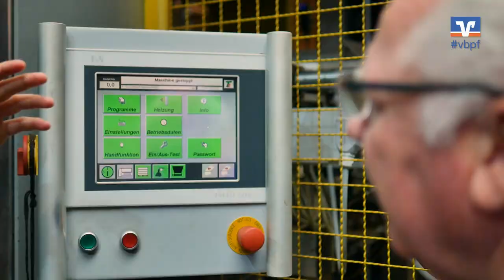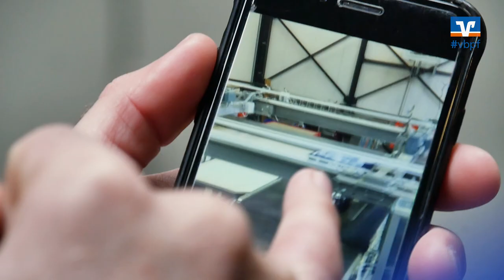Volksbank Pforzheim - Banker im Blaumann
Volksbank Pforzheim eG ganz nah am Kunden: Eine Bank kann ein Zuhause sein.

Martin Rahn bei corthum Nordschwarzwald GmbH